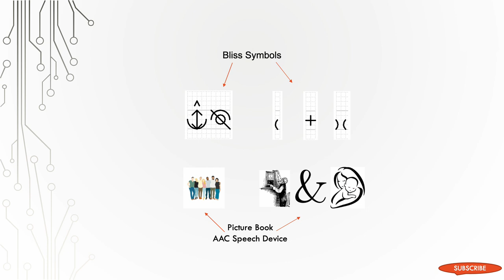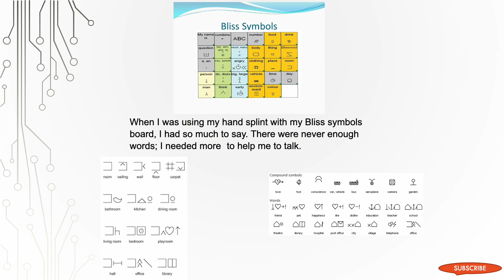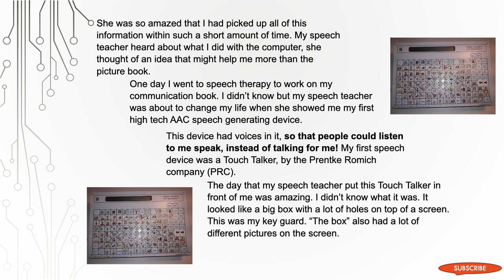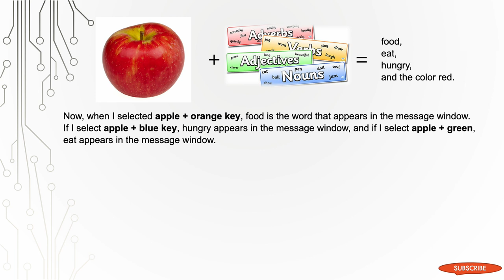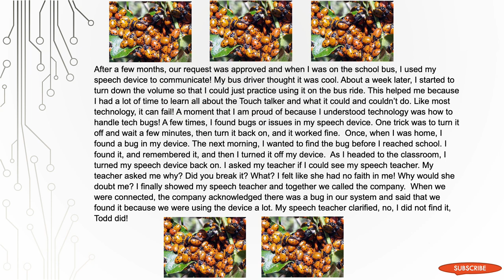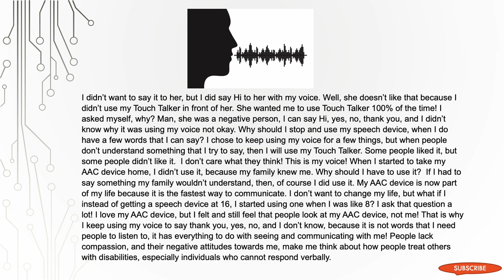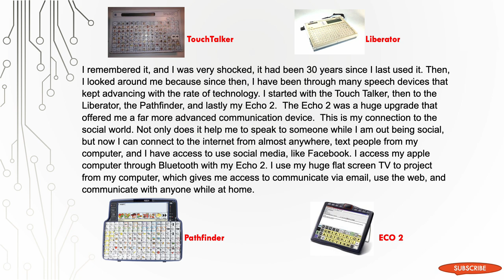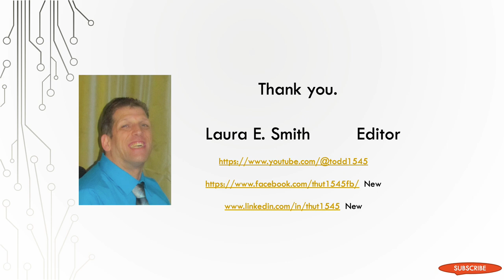Communication Then and Now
This video I am talking about when I got my first Speech device and made it my way to understand better for me